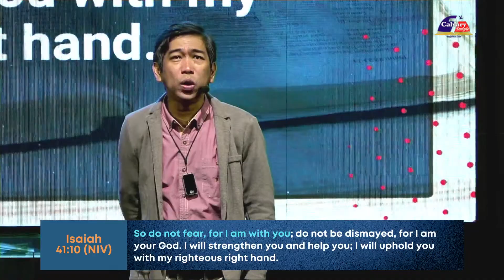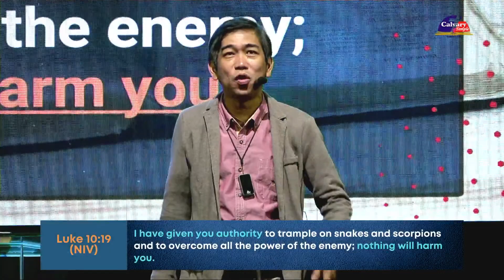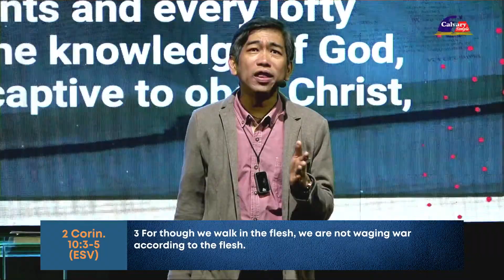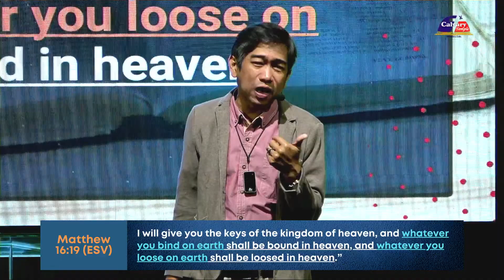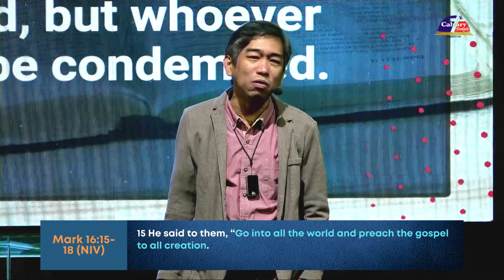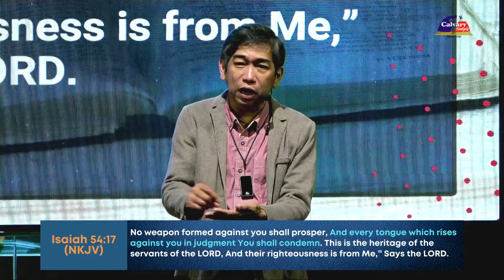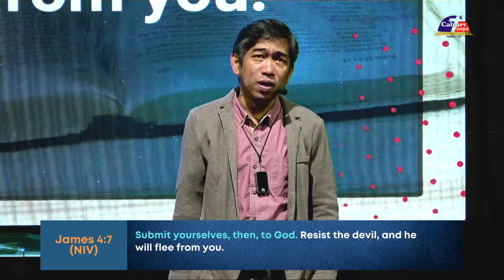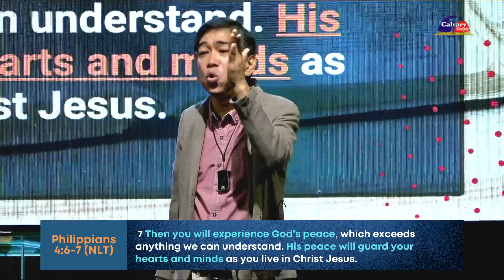Fight Fear | Ptr. Manny Carlos (Sunday service)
Are you ready to receive your BREAKTHROUGH? C'mon and praise the name of the Lord wherever you are! We are so excited to worship with you!